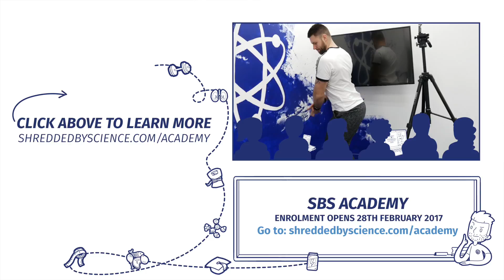SBS Students, Thank you... Natural Bodybuilding Prep Series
In this episode,  Luke goes through the SBS academy list of students and films individual thank you messages for them.

He also trains and cooks dinner while prepping his food for the next day

3DMJ channel natural bodybuilding prep series